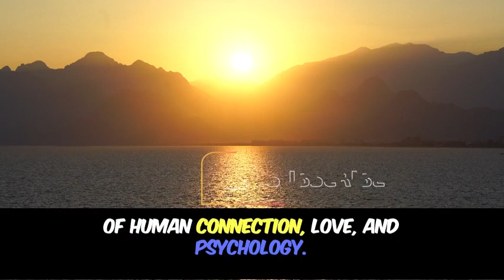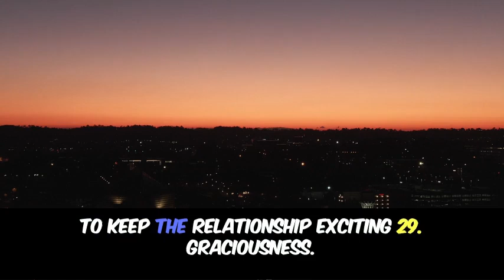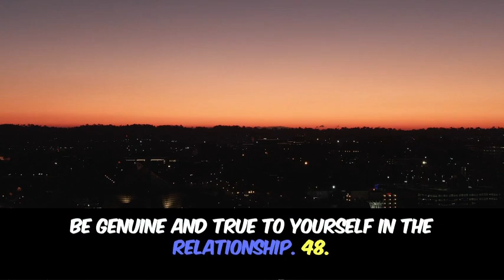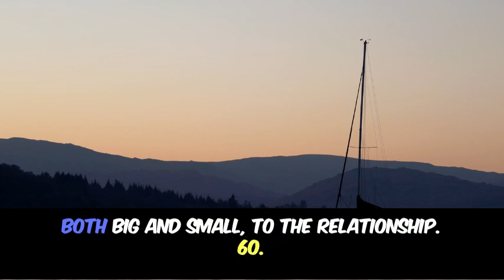💖 The Shocking Truth Behind Human Love Connection💘 | Unlock the Secrets of Deep Relationships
In this eye-opening video, we dive deep into the truth behind human love connection and explore how emotions, chemistry, and psychology intertwine to create deep bonds between people. From understanding the science behind why we fall in love to unraveling the secrets of lasting relationships, this video will take you on a journey through the hidden truths of human love.

Discover how factors like body language, emotional intelligence, and even biological instincts play a crucial role in forming meaningful connections. Whether you're looking to strengthen your current relationship or find new love, the insights shared in this video will provide powerful tips to build stronger bonds and understand human behavior in love.

We'll also explore why certain love connections feel instant, how to know if someone is your true soulmate, and the key differences between fleeting attraction and long-lasting emotional intimacy. Are you ready to uncover the hidden psychological and biological secrets behind love?

You'll leave with not just a deeper understanding of love but also how to apply these revelations to improve your love life today! Don't miss out on the chance to master the art of meaningful human connections!